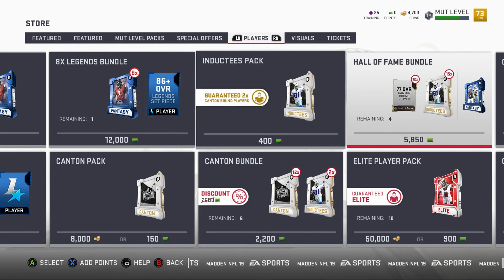New Starting Quarterback! - Madden 19 Ultimate Team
This is my first time trying Madden Ultimate Team. I plan on uploading this series once a week I am not too sure how to do a ultimate team series so if you guys can help me out with that let me know down in the comments below!

Madden NFL 19 features "real player motions," allowing players to push blockers to gain more yards while running and make realistic cuts up-field after the catch, as well as take part in interactive touchdown celebrations for the first time since Madden NFL 09 including team celebrations, which were made legal by the NFL for the 2017 season. There were also changes to the Ultimate Team mode, introducing three vs three online matchups as well as a "Solo Battles" game mode, a leaderboard-driven reward system that measures players' performances in daily single-player challenges. The game will also feature a sequel to Longshot, Madden NFL 18's single-player story-driven mode, with more focus on football gameplay and NFL-related events.